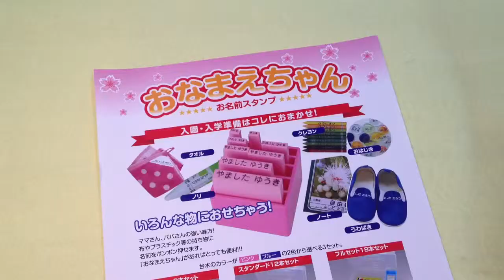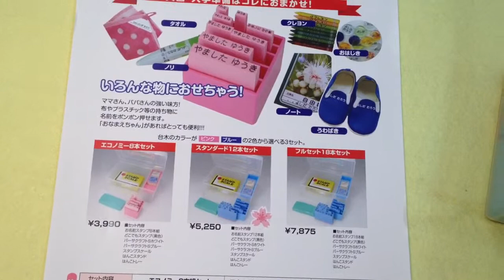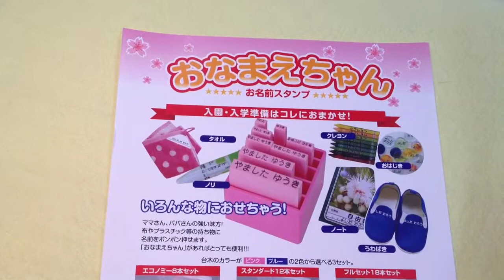みたから保育園 入園準備の必需品!!おなまえスタンプは鳥取市の老舗はんこ屋いろは堂へ!!